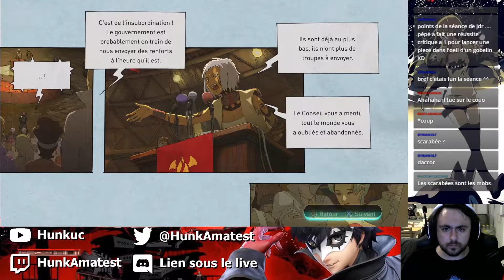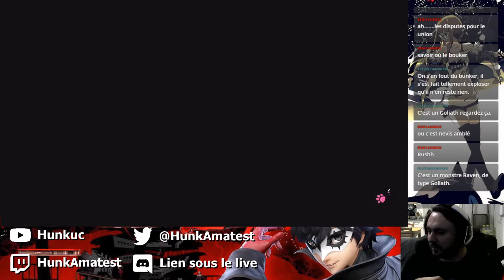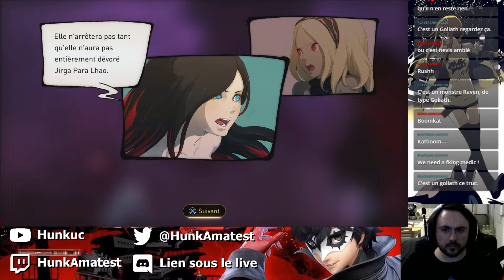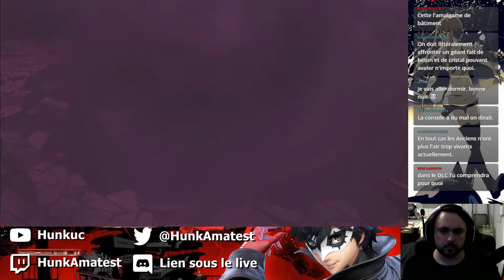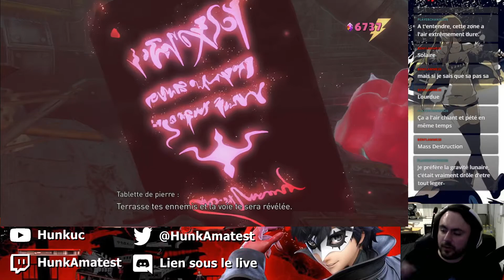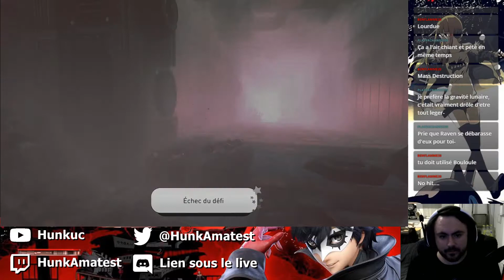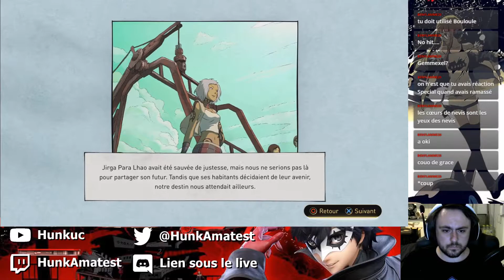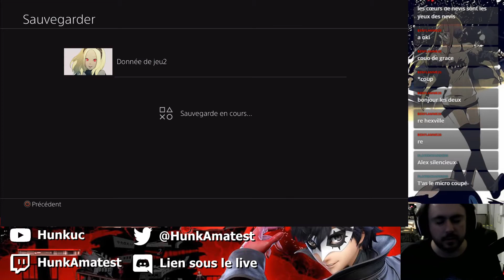Un Nevi COLOSSAL - Gravity Rush 2 - Let's Play #07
Pour NARN-JIRGA PARA LHAO !